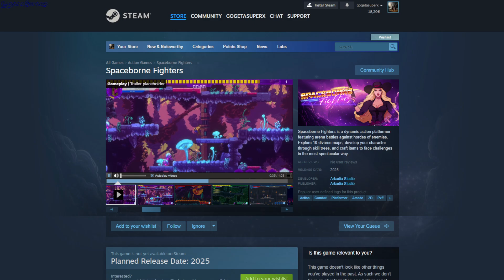Steam Early Request Access Games 31 August 2024 - GogetaSuperx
Spaceborne Fighters